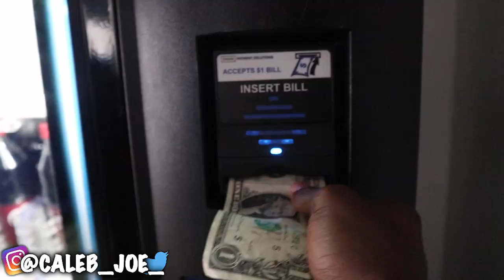MY BLUENOSE PITBULL BOUGHT A CAR!! *First Dog To Purchase A Car*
200+ Likes on this video